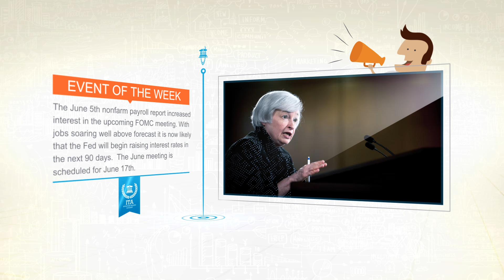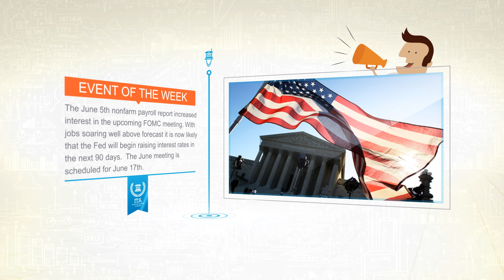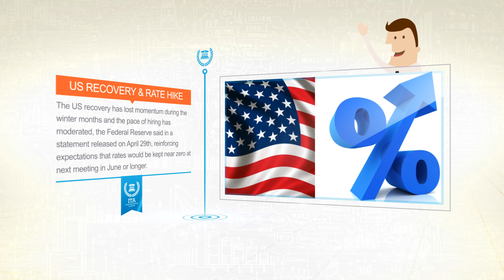Focus on Federal Reserve Meeting - June 2015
Welcome to the Investors Trading Academy event of the week. Each week our staff of analysts and educators tries to provide you a better understanding of a major market event scheduled soon and that will have a major an effect on the global markets.  With the US economy improving the focus has been on the labor market to lead the Federal Reserve to make its upcoming decision on interest rate increases.  The June 5th nonfarm payroll report increased interest in the upcoming FOMC meeting. With jobs soaring well above forecast it is now likely that the Fed will begin raising interest rates in the next 90 days.  The June meeting is scheduled for June 17th. The Fed has kept short-term rates near zero since December 2008, and has said it will wait until it sees continued improvement in the labor market and stronger signs that annual inflation is headed back toward the Fed's 2-percent target before raising rates.
In a speech late May, Janet Yellen said that the Fed was still on course to raise rates even though we were seeing some lackluster economic data. Yellen said that if the economy continues to improve as I expect, I think it will be appropriate at some point this year to take the initial step to raise the federal funds rate target and begin the process of normalizing monetary policy. To support taking this step, however, I will need to see continued improvement in labor market conditions, and I will need to be reasonably confident that inflation will move back to 2 percent over the medium term.
Having said that, I should stress that the actual course of policy will be determined by incoming data and what that reveals about the economy. Some Fed officials believe it would be too early to raise interest rates in June even though a first quarter economic slowdown was unlikely to persist, minutes of the meeting held last month showed. The US recovery has lost momentum during the winter months and the pace of hiring has moderated, the Federal Reserve said in a statement released on April 29th, reinforcing expectations that rates would be kept near zero at next meeting in June or longer.
After an unexpected surge in U.S. job gains in May, traders are now betting the Federal Reserve will start raising interest rates as soon as October, and will make a second increase early next year.
Traders see a 53-percent chance that the first Fed rate hike will come at the Fed's second-to-last meeting of the year, based on CME FedWatch, which tracks rate hike expectations using its Fed funds futures contracts. They see a better-than-even chance that the Fed will have chalked up two rate increases by its January meeting, the same contracts suggest.
Before Friday's report on May jobs, traders appeared convinced that the Fed would need to wait until at least December and perhaps into next year before removing any of its monetary policy accommodation.